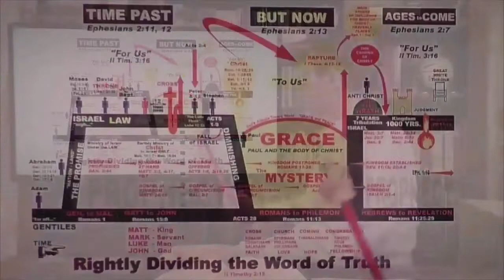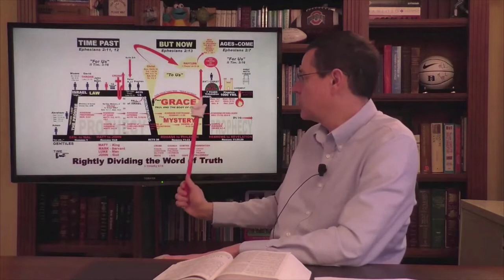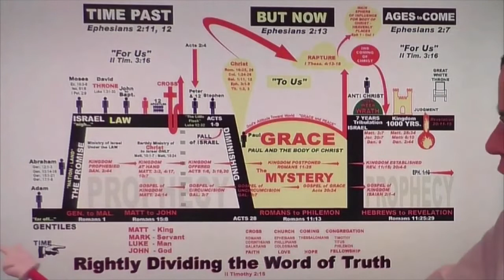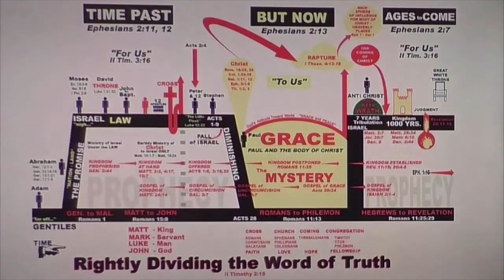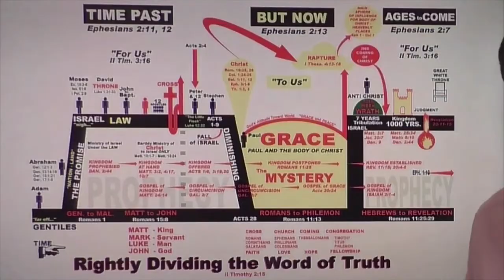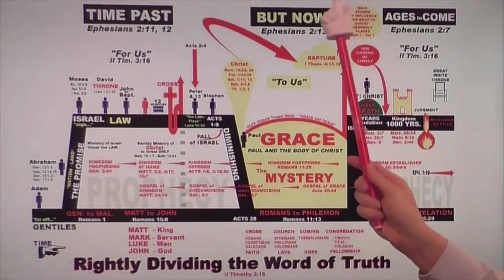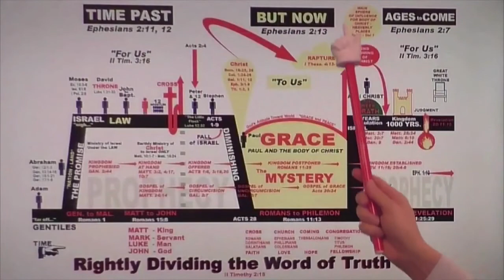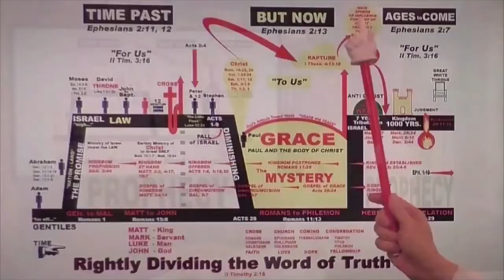What Is The Last Trump Of 1 Corinthians 15:52?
The "Last Trump"...  Is this the seventh trumpet found in the book of Revelation?  Doesn't this argue that a Pre-Trib Rapture position is incorrect?